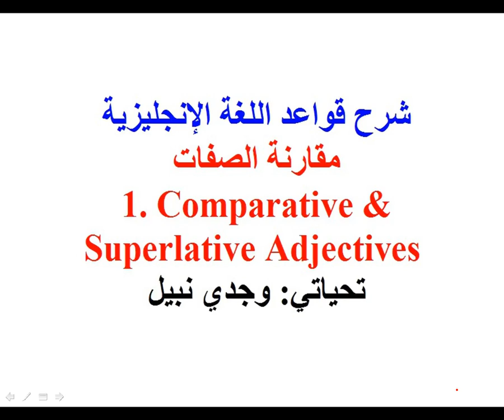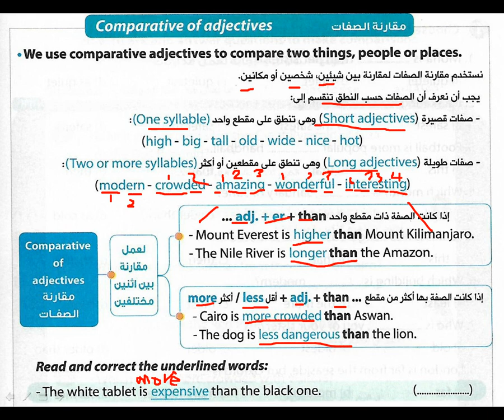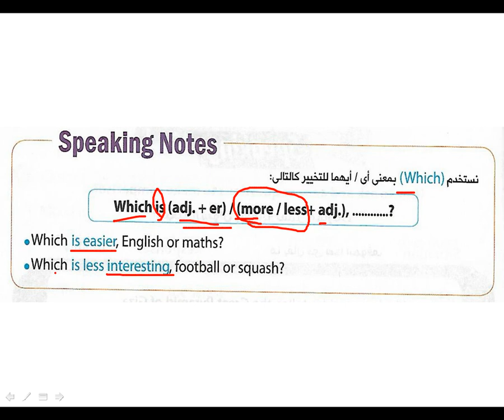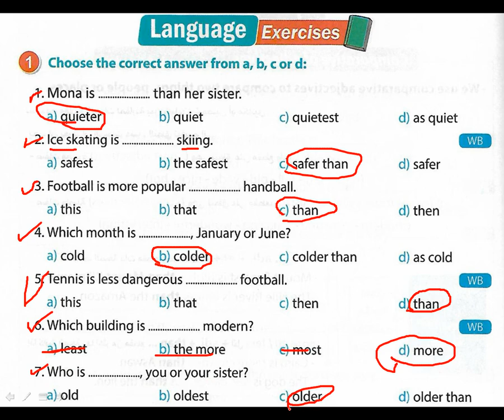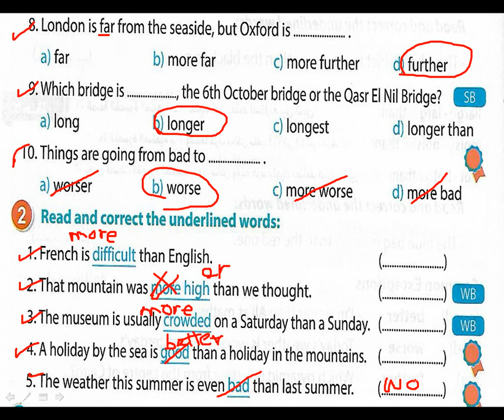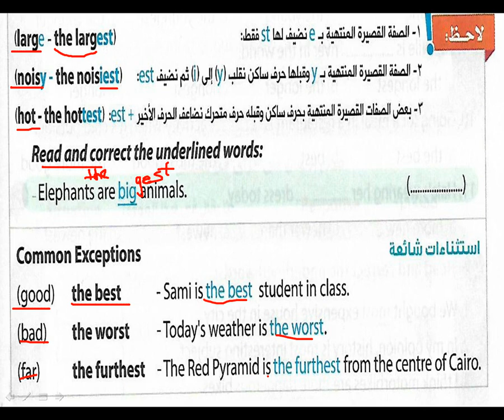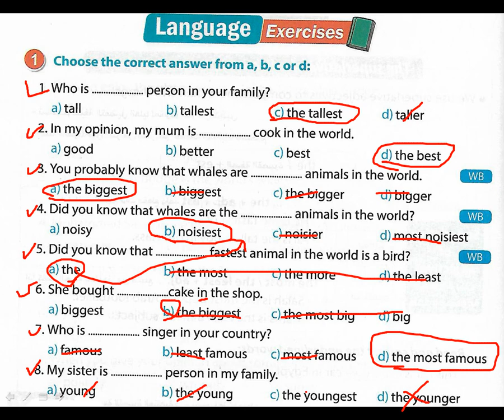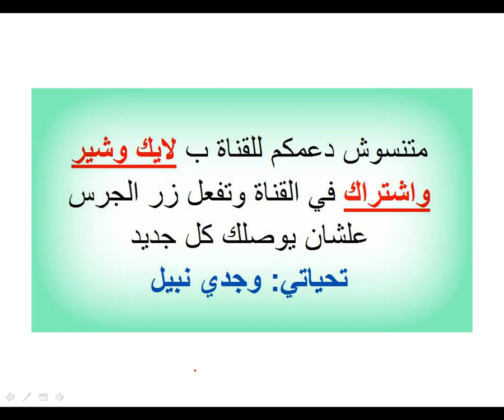مقارنة الصفات (Comparative and Superlative)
رابط الواتس